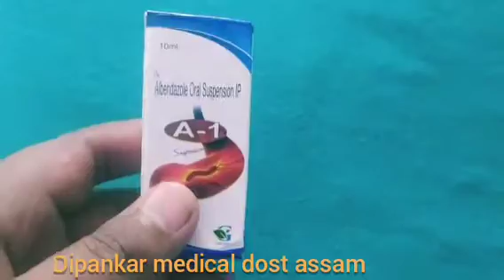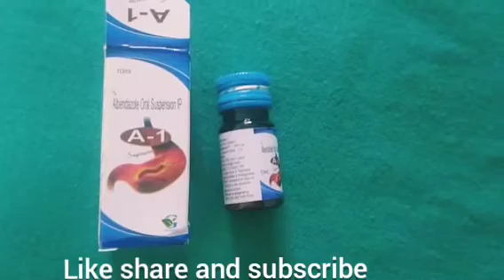Albendazole Syrup।।Cidazole suspension//পেলু দৰব কেনেকৈ খোৱাব।।Reviw in assamese।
Albendazole Syrup।।পেলু দৰব কেনেকৈ খোৱাব।।Reviw in assamese।।dipankar medical dost assam

albendazole
albendazole syrup Cidazole suspension

এই চেনেলটি জৰিয়তে আপোনালোকক medicine review bur dim.. Ki khabo lge katiya khbo lage hakalu manuh buji pawkoi kam... Assamese... So plzzz.